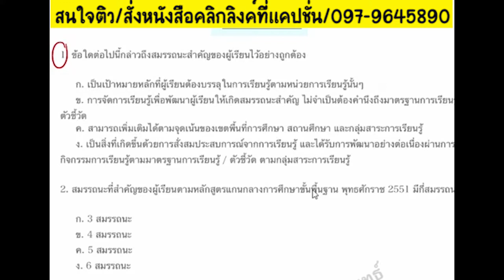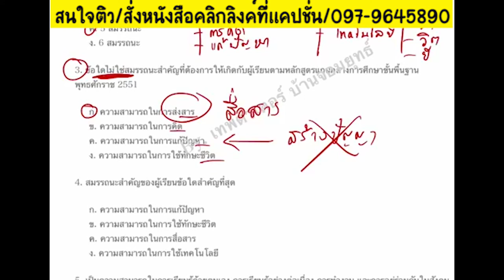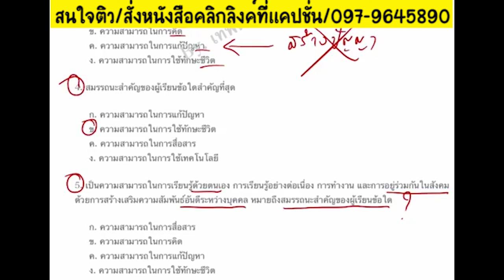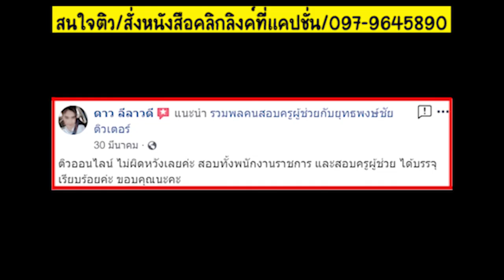📌สมรรถนสำคัญของผู้เรียน